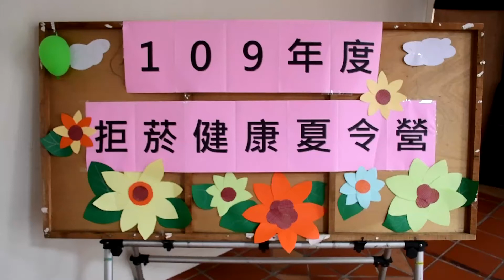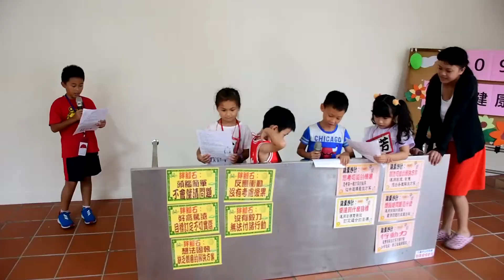馬祖日報2020/07/31影音／拒菸健康夏令營圓滿落幕 學子收穫豐碩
日期：2020/07/19上午10:00-下午16:00
地點：介壽老人活動中心二樓
攝影：曹重偉

　衛福局保健科為推廣無菸家庭及健康生活，今夏特別針對學童舉辦109年拒菸健康夏令營，受到學生家長熱情響應，講師陣容堅強，包括台安醫院戒菸班講師暨國民健康數戒菸衛教人員培訓講師林珠、黃燕華，以及校園EQ高手講師鄭淑娟、特教老師葉淑娟。
　兩天豐富且密集的課程，從菸害防制知識、健康飲食與情緒管理三方角度課程切入，讓以國小生為主的學員們，充分認識吸菸以及二手菸與三手菸對健康的危害，還有趣味小劇場演出，期許學童們能從小培養健康觀念，一起成為家中的戒菸小幫手。